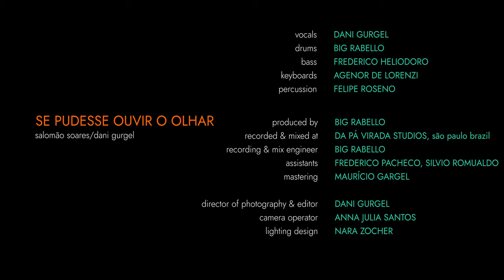Dani Gurgel - Se pudesse ouvir o olhar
Dani Gurgel | vocals
Big Rabello | drums
Felipe Roseno | percussion & electronica
Agenor de Lorenzi | keyboards
Frederico Heliodoro | bass

produced by Big Rabello
recording & mix engineer | Big Rabello
assistants | F. Pacheco, S. Romualdo
atmos mix | Beto Neves
mastering | Maurício Gargel

director of photography & editor | Dani Gurgel
camera | Anna Julia Santos
lighting design | Nara Zocher

composition: SE PUDESSE OUVIR O OLHAR (Salomão Soares/Dani Gurgel)